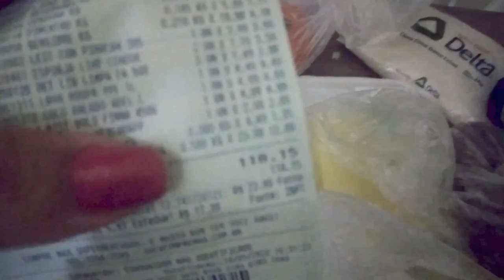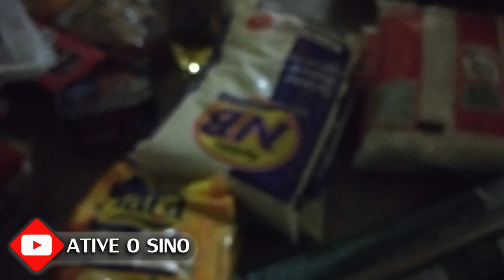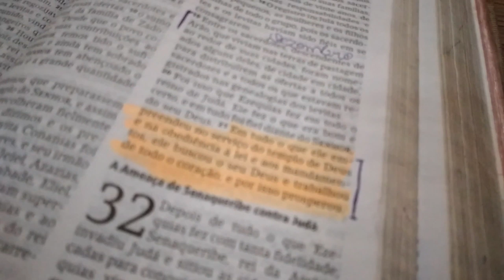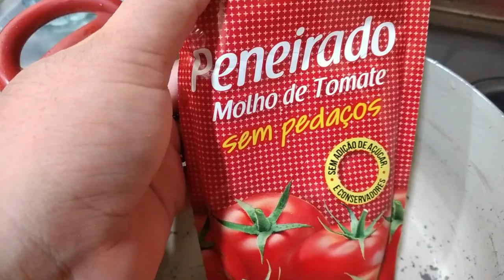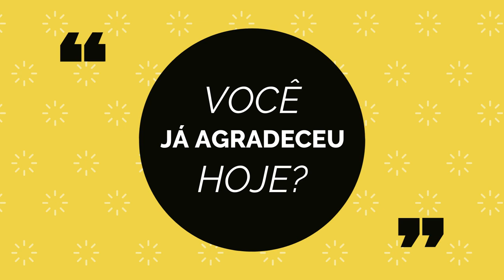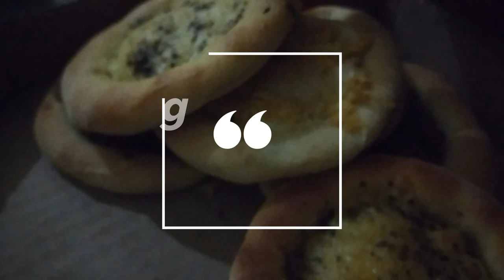🔥 A GELADEIRA ESTAVA VAZIA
Agência 3281
Conta 28241-2
Op  .13